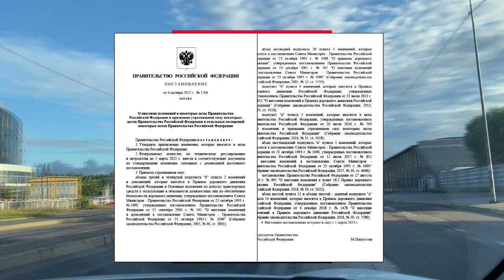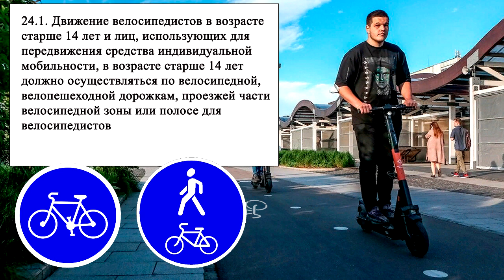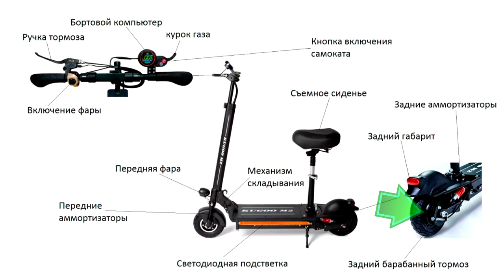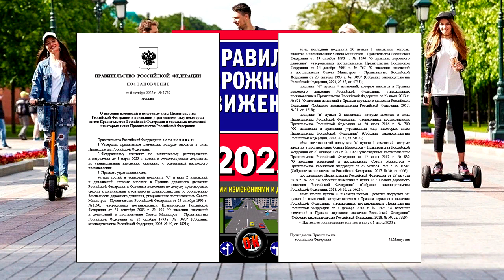Интересные изменения в Правилах дорожного движения. Электросамокаты – это транспортное средство.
С марта 23 года, вступят в силу изменения, внесенные в Правила дорожного движения, в которых определен статус электросамокатов как средства индивидуальной мобильности.
Где разрешено движение? И какие требования предъявляются к электросамокатам?